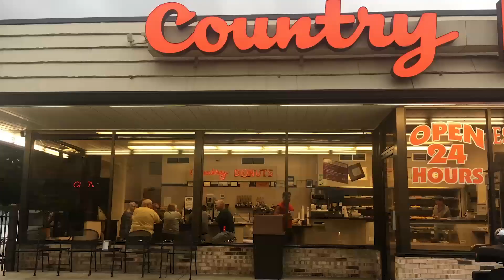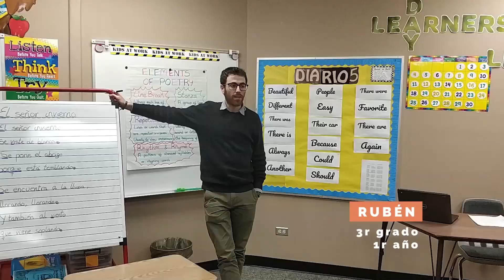PPVV Illinois1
Profesores visitantes en Illinois explican las ventajas de participar por este estado en la convocatoria de Profesorado Visitante